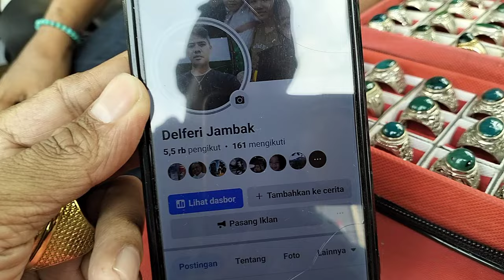LAPAK BATU AKIK BACAN DOKO || EMPERAN JATINEGARA JAKARTA